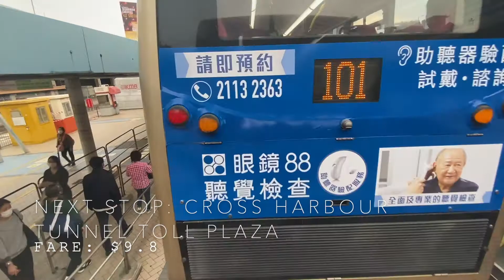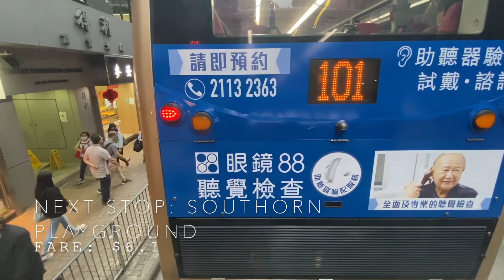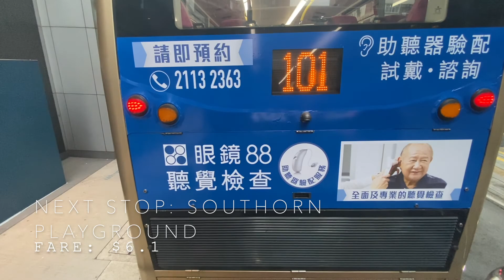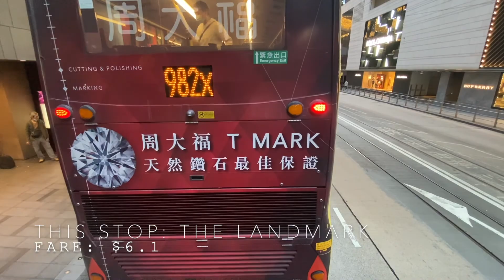(Timelapse) 九巴 KMB V6X11 @ 101 觀塘(裕民坊) Kwun Tong (Yue Man Square) - 堅尼地城 Kennedy Town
After riding KMB ATR392, I decided to record KMB V6X @ 101. I wanted to ride V6X7 which has a full body advert but I couldn't seem to find it so I gave up and just decided to ride any V6X that is departing.
The bus is obviously new and include USB charging ports. The seats are not very comfortable as they are very thin.
I will not release the full recording as it is so long and takes a long time to upload which I just want to save time so there is only a time-lapse version.